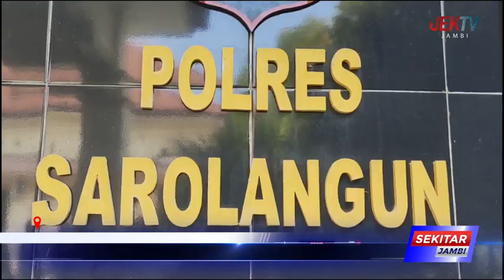SEPASANG KEKASIH JARINGAN NARKOBA ANTAR PROVINSI BERHASIL DIRINGKUS POLISI